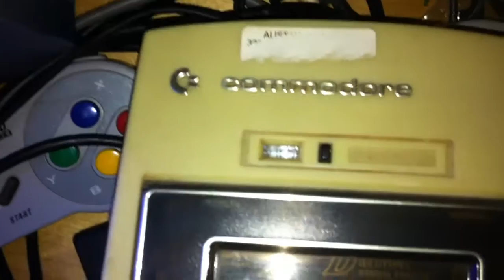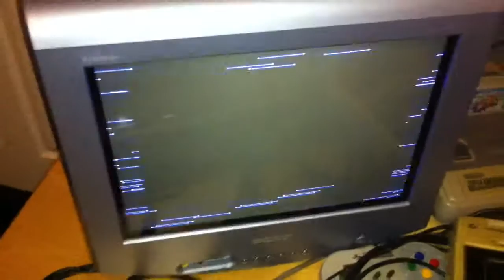Wizball 2012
Loading on a really old school tape deck